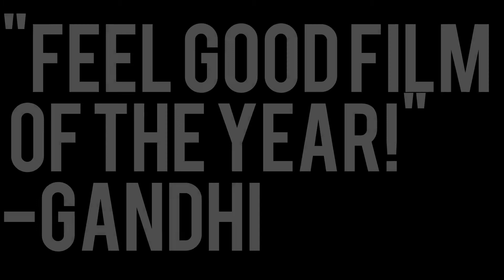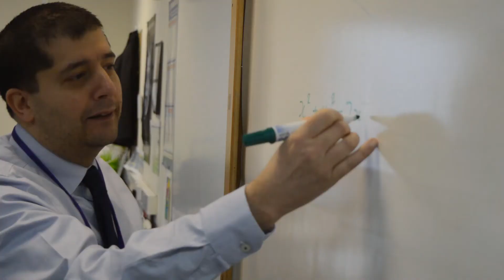2017 Campsie Interhouse Movie Trailer - Campsie Avengers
2017 interhouse movie trailer winners.
"Campse Avengers"
Enjoy our Movie Trailer!